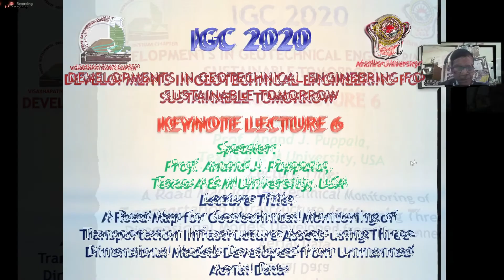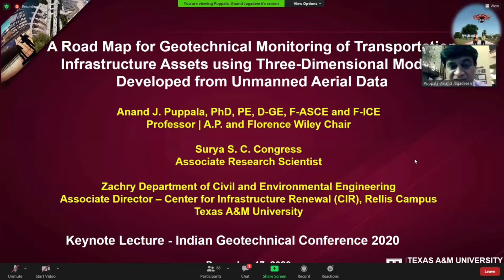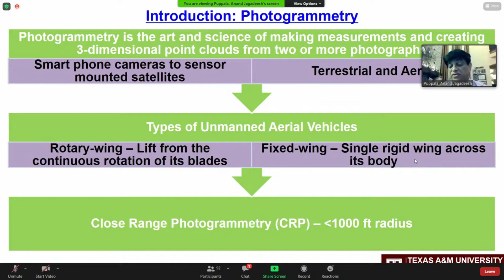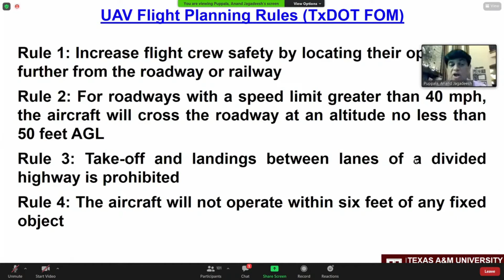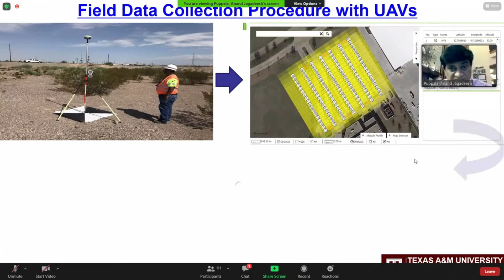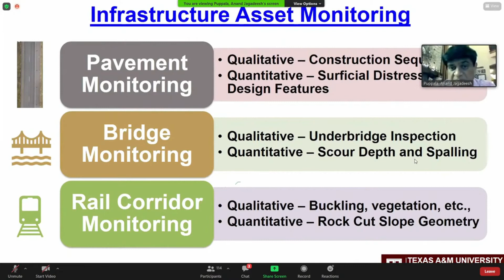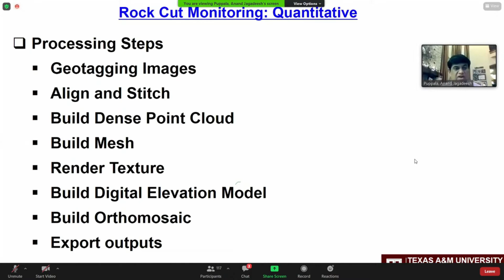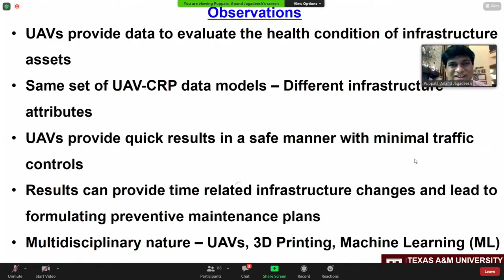Prof. Anand J Puppala Lecture on "Road Map for Monitoring of Transportation Infrastructure Assets"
Keynote Lecture on "A Road Map for Geotechnical Monitoring of Transportation Infrastructure Assets using Three-Dimensional Models Developed from Unmanned Aerial Data"
by
Prof. Anand J. Puppala,
Texas A & M University, USA